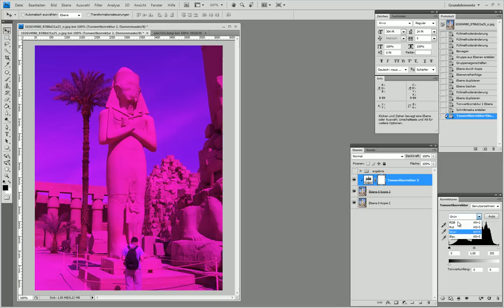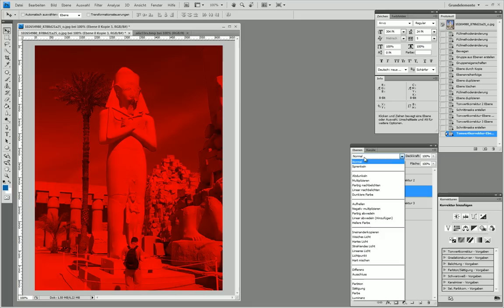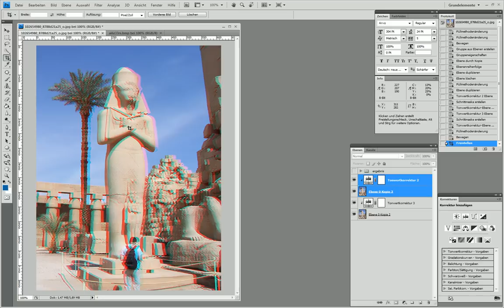3D-Bild erstellen (Anaglyphenbild) – Photoshop Tutorial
In diesem Tutorial zeige ich dir, wie man in Photoshop aus einem beliebigen Bild ein 3D-Bild erstellen kann. Ich erstelle hier ein Anaglyph 3D Bild, das man mit einer Rot-Cyan-Anaglyphenbrille betrachten kann.

In diesem Tutorial verwende ich Adobe Photoshop CS4, aber auch mit anderen Versionen der Creative Suite und der Creative Cloud (Adobe CC) ist dieser Effekt natürlich möglich.

In diesem Tutorial spreche ich Deutsch. I speak german in this video.